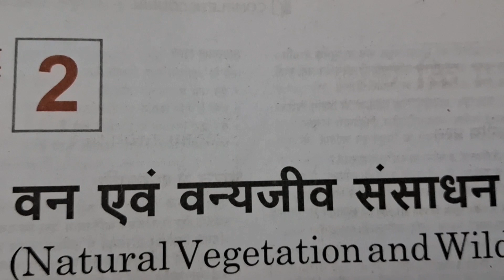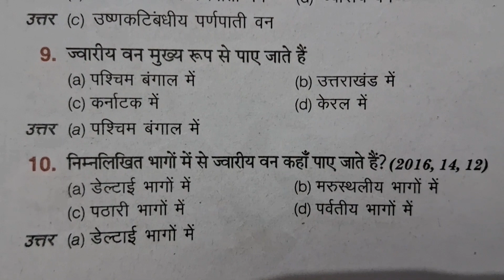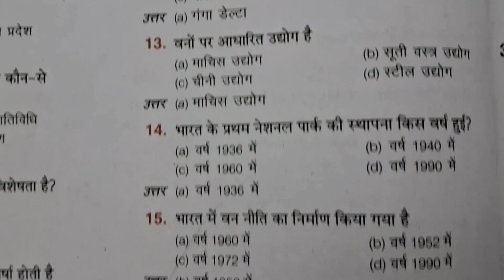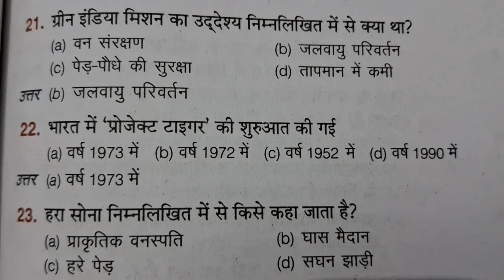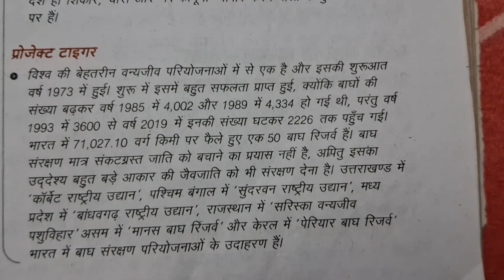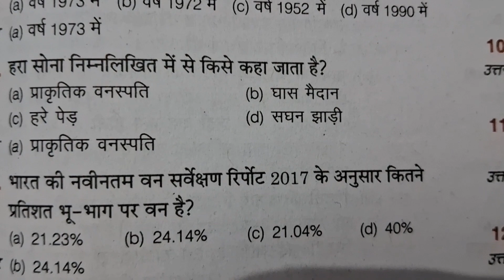Uttar Pradesh Police|Ssc|Gd, Ke liye Very Important GK , GS#video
Uttar Predesh Police ,Ssc, Gd, Ke liye Very Important GK , GS

upp
Uttar predesh police Exam
Bihar Teacher
Sarkari Teacher
Supar tet
up tet
UPSC
mtet
reet